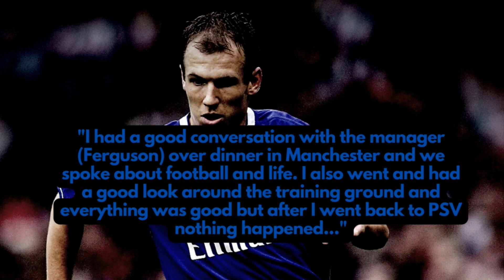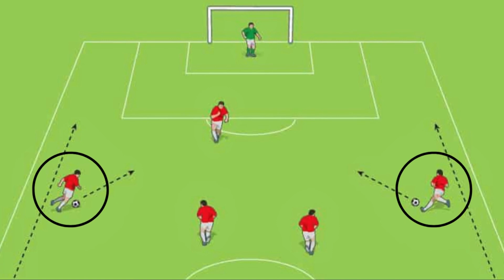Arjen Robben: The Predictable But Deadly Wing King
Arjen Robben announced his retirement from professional football for a second time on the 15th of July 2021, hanging up his boots following a brief return to football with his first club FC Groningen. Robben’s retirement brought an end to the career of one of Dutch football’s finest modern talents, a footballer who scaled huge heights and played the game with a devastating simplicity that proved impossible to stop.